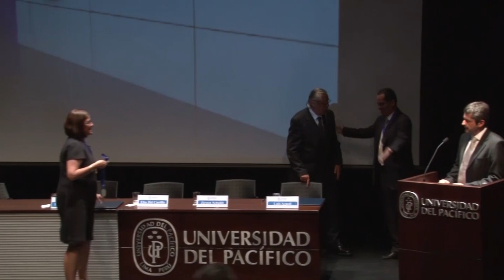Apertura del Año Académico UP 2015 - Semblanza e investidura como Profesor Emérito a Jürgen Schudlt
La semblanza estuvo a cargo de Enrique Vásquez Huamán, profesor de la UP, además Jürgen Schudlt dio unas palabras de agradecimiento en la Ceremonia de Apertura del Año Académico 2015 de la Universidad del Pacífico.